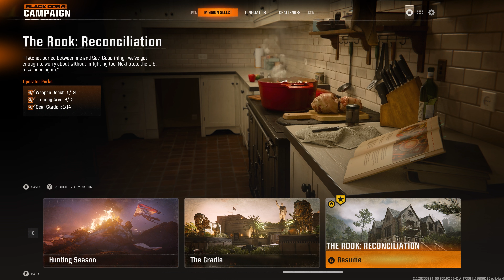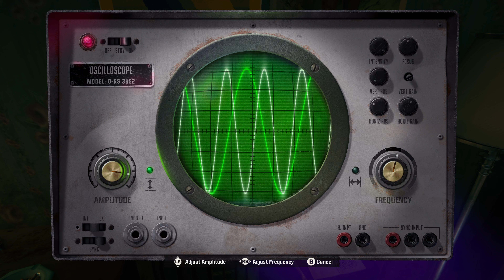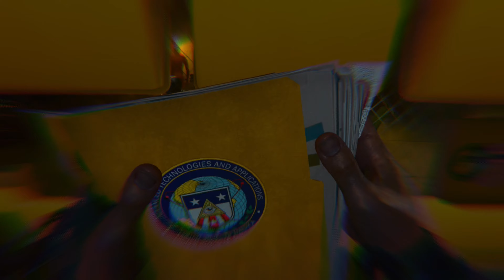Call of Duty: Black Ops 6 - Mission 6: Emergence (Walkthrough || Veteran Difficulty)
Welcome to my full game walkthrough of "Call of Duty: Black Ops 6" on Veteran Difficulty

Forced to go rogue. Hunted from within.
While the Gulf War commands the global spotlight, a shadowy clandestine force has infiltrated the highest levels of the CIA, branding anyone who resists as traitors. Exiled from their agency and country that once hailed  them as heroes, Black Ops veteran Frank Woods and his team find themselves hunted by the military machine that created them.